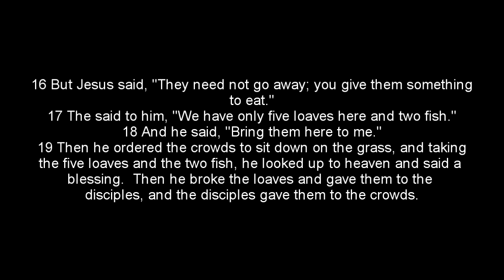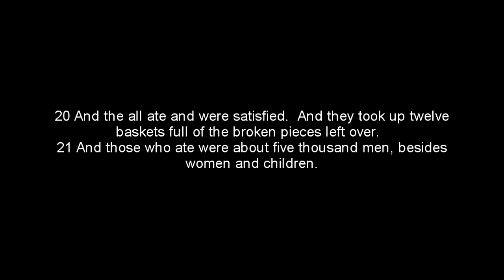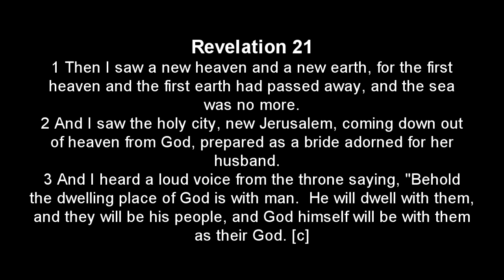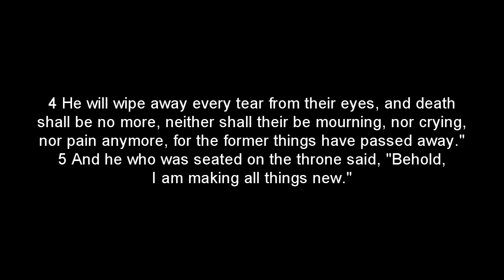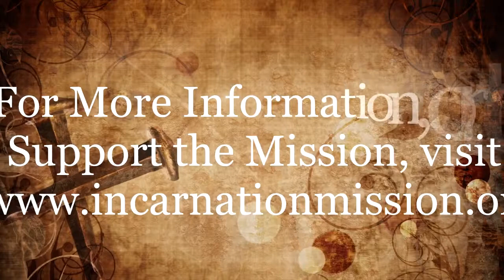If It Be Your Will - Incarnation Sunday Aug 3, 2014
Do you ever struggle discerning God's will? In the gospels, Jesus seems quick to heal or provide for folks in their time of need. Can he do the same today, and can we pray that His will be done? Join us as we look at Matthew 14:13-21, and Jesus feeding the 5000, with help from Leonard Cohen's beautiful song, "If It Be Your Will" performed by Mike Roe, Mark Harmon (77s) and Sandra MacDougall.